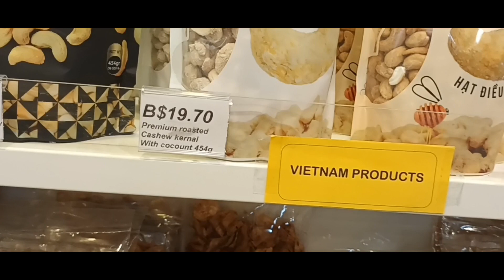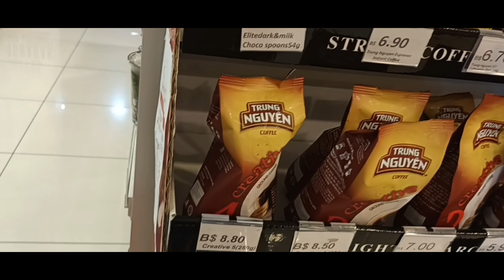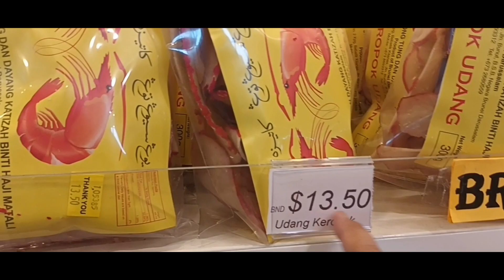ALKHAMDULILLAH...AKHIRNYA BISA TRANSIT DISINI,SETELAH DITERJANG OMBAK DAN BADAI